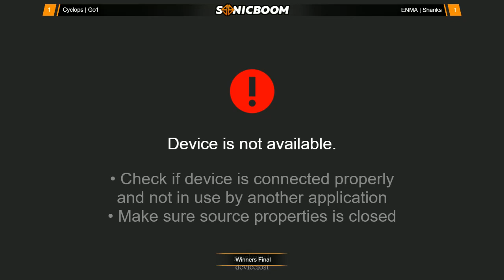Sonic Boom V DBFZ Winners Final Cyclops | GO1 (BAR/CEL/SSJ.GO) vs ENMA | Shanks (A18/A.GO/SSJ.GO)